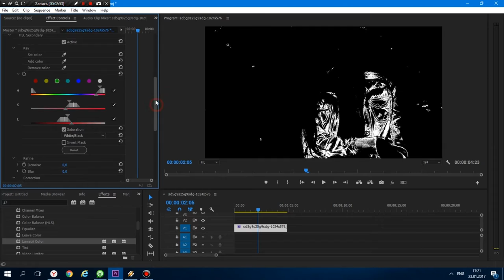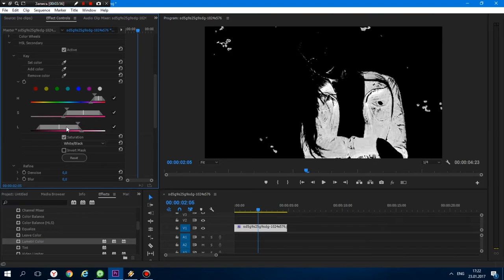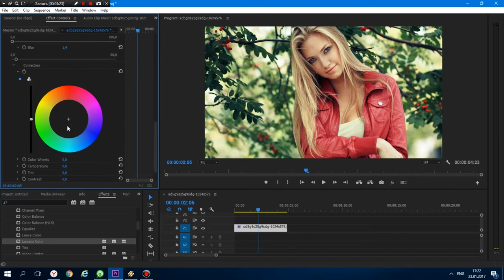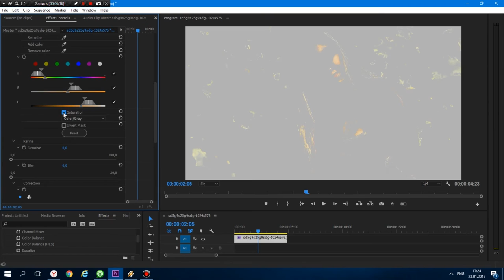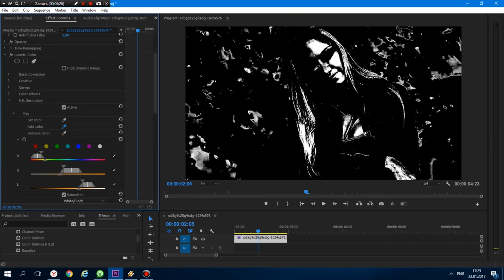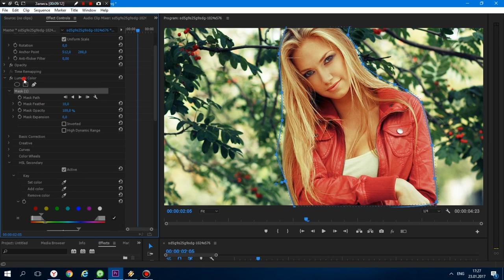Как изменить цвет в Adobe Premiere Pro CC 2017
Как заменить цвет в Premiere Pro? В этом видео вы узнаете не только об этом, но и о таком инструменте как Lumetry Color